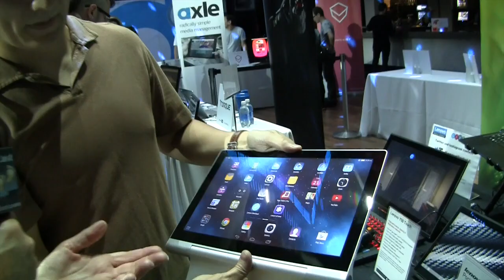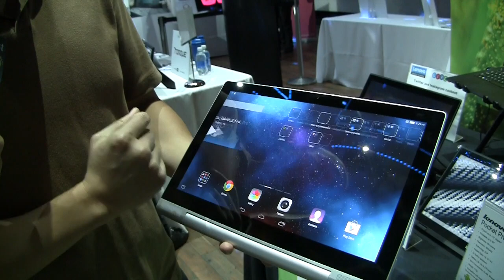Engadget Live - Lenovo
Allison interviews Sam Vang from Lenovo about two of their latest tablets.  Sam demos the 8" Yoga Tablet 2 with Windows and the 13.3" Yoga Tablet 2 Pro running Android.  The Tablet 2 uses "AnyPen" technology that supports the use of any metallic object as a stylus, including a graphite pencil or even a fork.  The Tablet 2 Pro has a projector built into the base of the tablet that can project up to a 50" 16x9 image. The setting is the Engadget Live event in downtown Los Angeles.